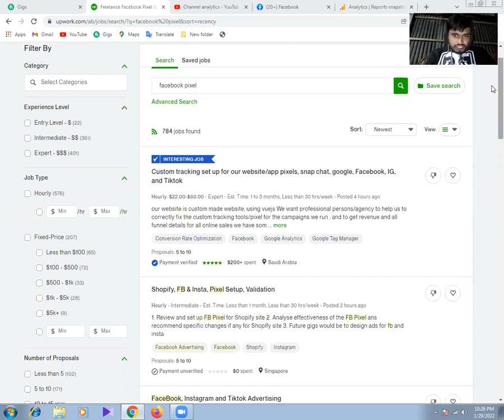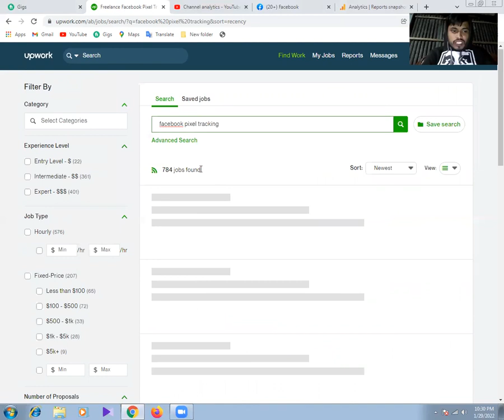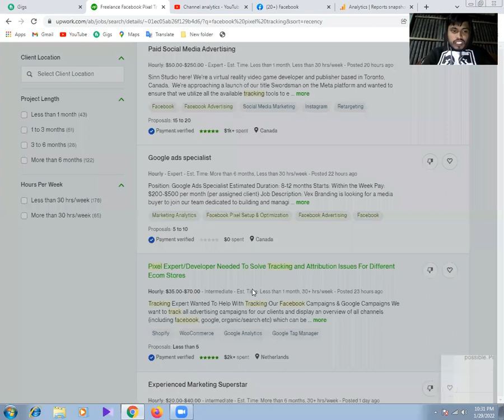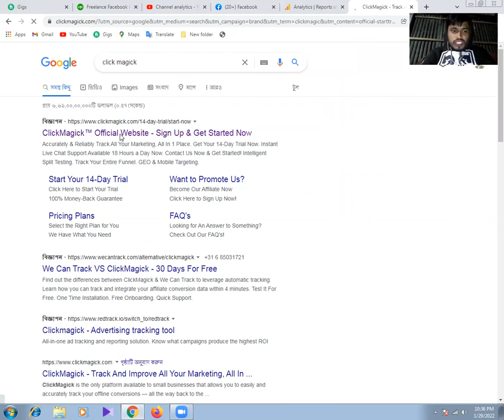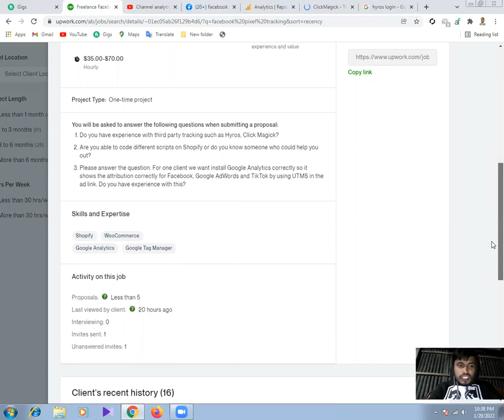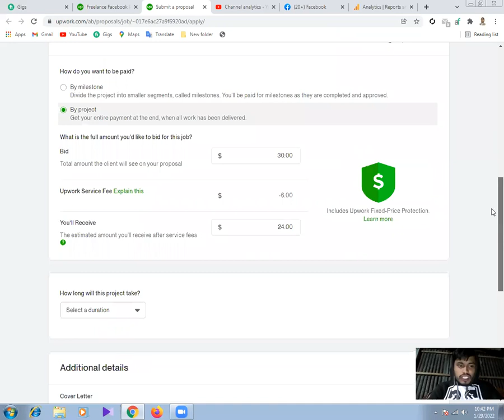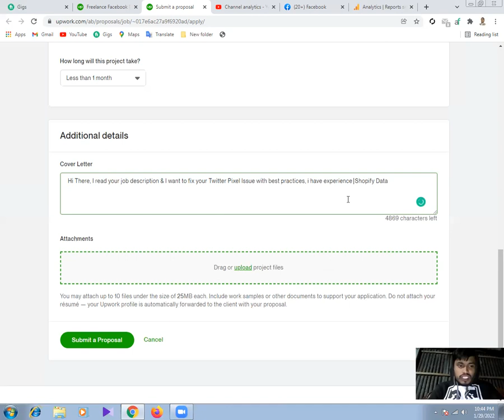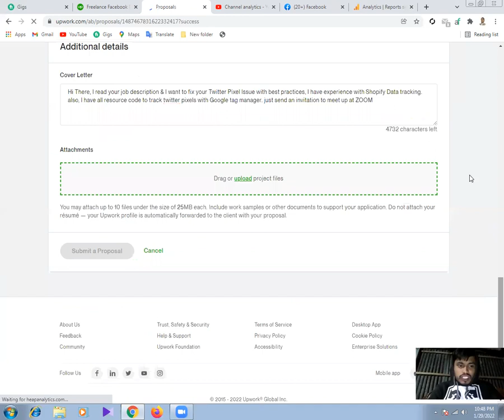Upwork bid tutorial বাংলা আজ একটা Freelancing bid করলাম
ফ্রিল্যান্সিং শিখুন  Upwork bid tutorial বাংলা-আজ একটা Freelancing bid করলাম by freelancer mithun